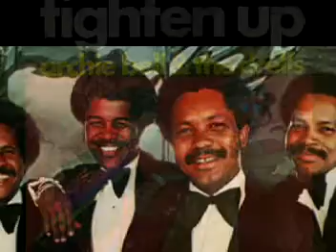ARCHIE BELL & THE DRELLS-I'VE BEEN MISSING YOU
Archie Bell & the Drells was a Houston, Texas, based R&B vocal group, one of the main acts on Kenneth Gamble and Leon Huff's Philadelphia International Records. The band's hits include "Tighten Up", "I Can't Stop Dancing" (both 1968), "Girl You're Too Young" (1969), "Here I Go Again" (also a UK hit in 1972, "Soul City Walk" (1976), "Everybody Have A Good Time" (1977) and "Don't Let Love Get You Down" (1986).